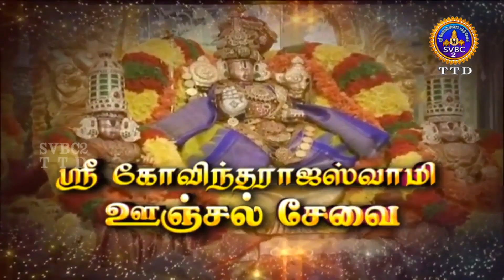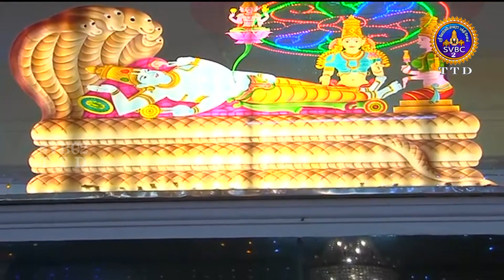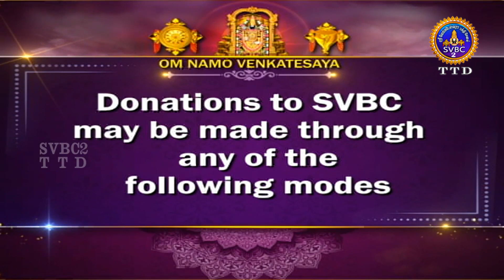Sri Govindarajaswamy || Unjalseva || Tirupati || SVBC2 TAMIL || 08-12-2022 || SVBC TTD